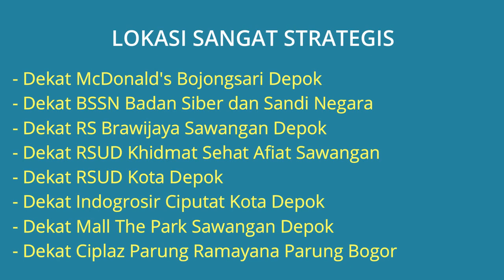Dijual Rumah Baru di Sawangan Depok Dekat Mall The Park Sawangan, Ciplaz Parung, RS Brawijaya, BSSN,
Dijual Rumah Baru 2 Lantai di Sawangan Depok Dekat McDonald's Bojongsari Depok, Dekat BSSN Badan Siber dan Sandi Negara, Dekat RS Brawijaya Sawangan, Dekat RSUD Khidmat Sehat Afiat Sawangan, Dekat RSUD Kota Depok, Dekat Mall The Park Sawangan Depok, Dekat Ciplaz Parung, Dekat SMA Negeri 10 Depok.

Alamat Lokasi Rumah: Sawangan, Kota Depok. Lokasi Rumah strategis dekat kemana2, lingkungan perumahan tenang aman nyaman dan bebas banjir.

Harga Jual Rp.1.700.000.000 Jika berminat dan untuk survei lokasi silahkan hubungi Telp/WA: 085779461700

Lokasi Rumah Strategis:
- Dekat McDonald's Bojongsari Depok
- Dekat BSSN Badan Siber dan Sandi Negara Bojongsari Depok
- Dekat RS Brawijaya Sawangan Depok
- Dekat RSUD Khidmat Sehat Afiat Sawangan Depok
- Dekat RSUD Kota Depok
- Dekat Indogrosir Ciputat Kota Depok
- Dekat Mall The Park Sawangan Depok
- Dekat Ciplaz Parung Ramayana Parung Bogor
- Dekat SMA Negeri 10 Depok
- Dekat SMK Negeri 2 Kota Depok
- Dekat Pusdiklat Pegawai Kemdikbud Depok

Spesifikasi Rumah:
- Harga Jual/Sewa Rumah: Rp.1.700.000.000
- Sertifikat Rumah: SHM (Sertifikat Hak Milik)
- Luas Bangunan: 128 m2
- Luas Tanah: 149,19 m2
- Jumlah Kamar Tidur: 4
- Jumlah Kamar Mandi: 4
- Garasi Mobil: 3 Mobil
- Sumber Air: PDAM
- Daya Listrik: 4.400 Watt
- Jumlah Lantai: 2 Lantai
- Alamat Lokasi Rumah: Sawangan, Kota Depok